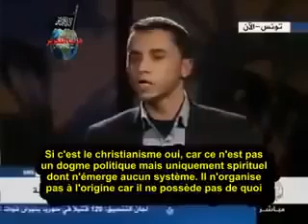اجمل رد عن الملحدين ومن يريدون فصل الدين الاسلامي عن الدولة والسياسة ٢٠١٨ 2018 3tahom l3assir